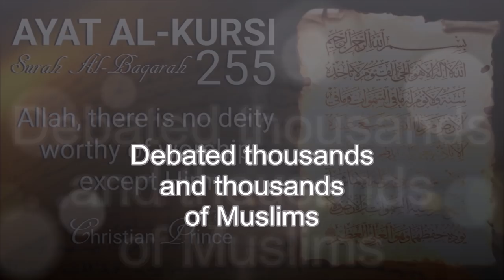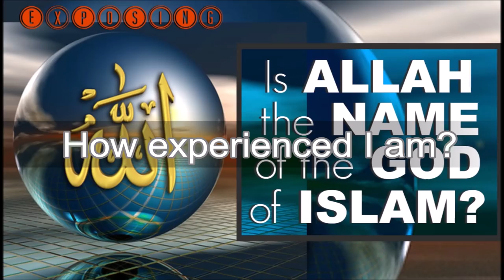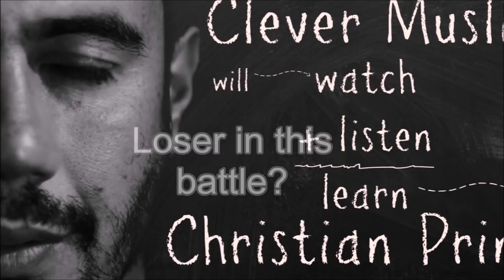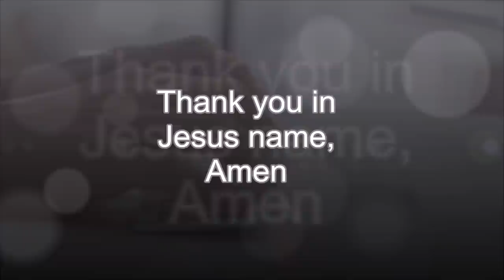Who Is Christian Prince? | God Is Love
Learn more about Islam:
Read Christian Prince’s Books:

1 John 4:7 Dear friends, let us love one another, for love comes from God. Everyone who loves has been born of God and knows God.

1 Corinthians 13:13 And now these three remain: faith, hope, and love. But the greatest of these is love.

1 John 4:16 And so we know and rely on the love God has for us. God is love. Whoever lives in love lives in God, and God in them.

1 John 4:8 Whoever does not love does not know God, because God is love.